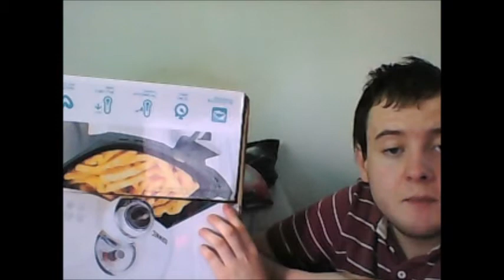The No Hare Bear Show Series 3 Episode 6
This is the 6th Episode of the 3rd Series of The No-Hare Bear Show in which No-Hare Bear is having his very own Bear Cave today.